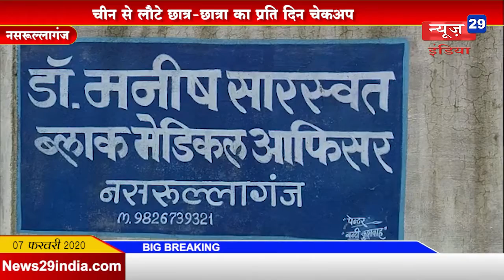07_Feb News29India#News 20#चीन से लौटे छात्र-छात्रा का प्रति दिन चेकअप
चीन से लौटे छात्र-छात्रा का प्रति दिन चेकअप
लक्षण नहीं पाए जाने के बावजूद हो रहा चेकअप